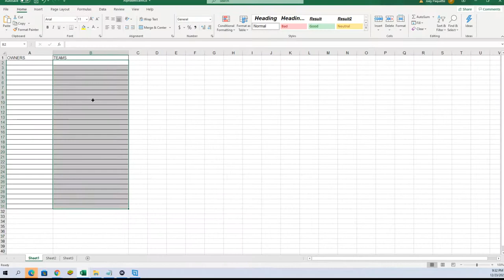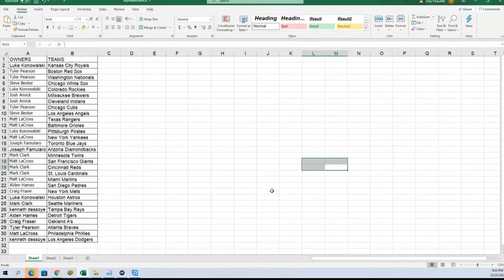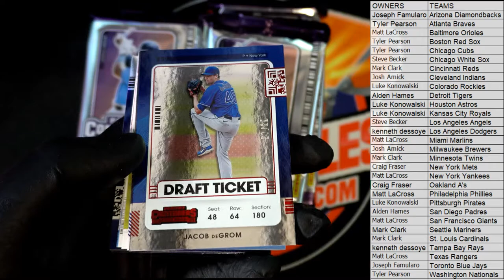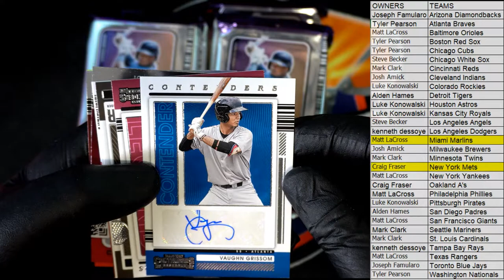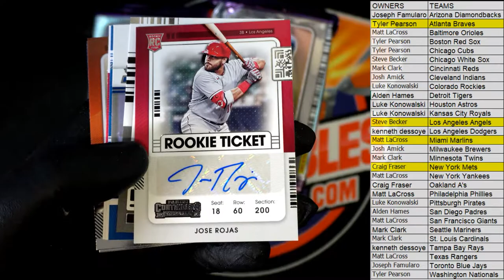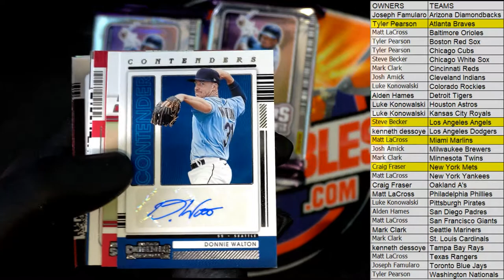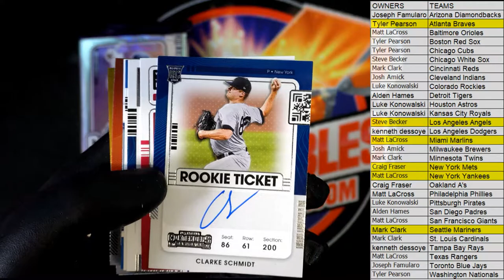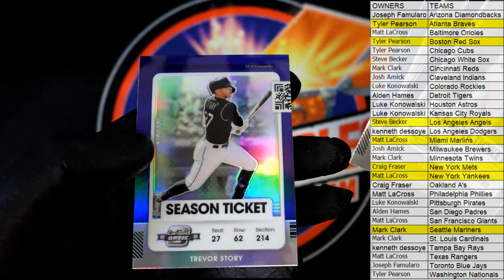2021 Panini Contenders Baseball Hobby Box ID 21CONTBASE122